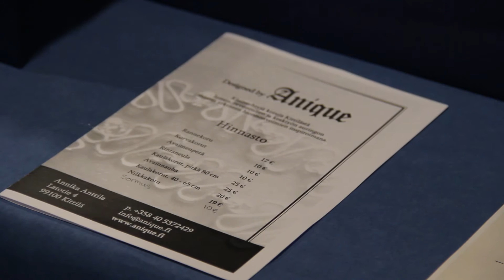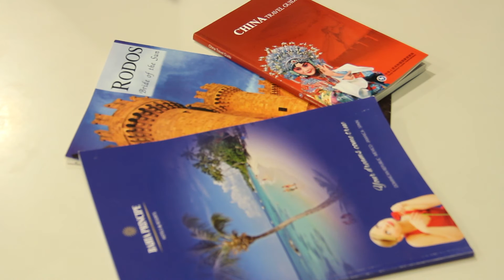Palveluala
Esittelyvideo Ammattiopisto Lappian palvelualasta.